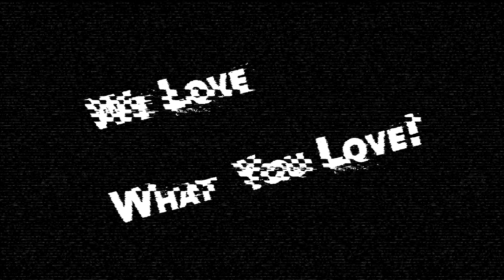Standard | The 12th man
Your home, your players, your team. You are the 12th man. Join us in cheering for the Kerala blasters in their ISL journey.
Standard Electricals is proud to be associated with Kerala Blasters in their ISL journey.